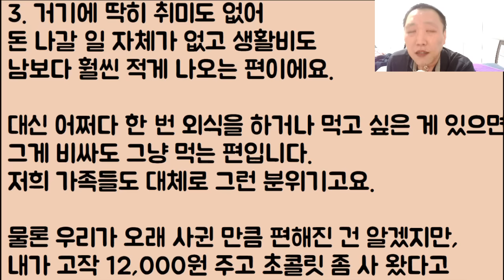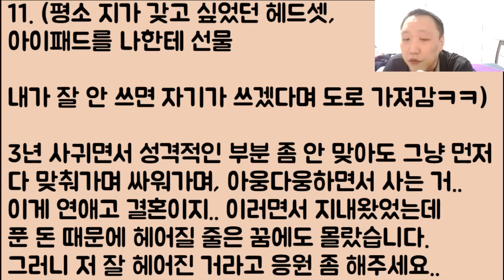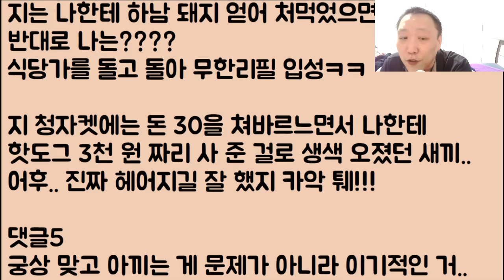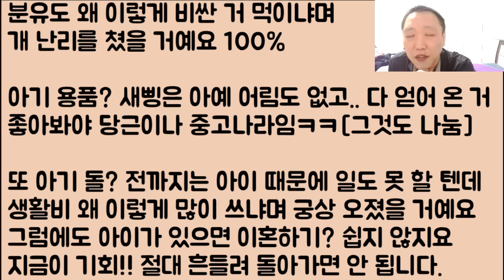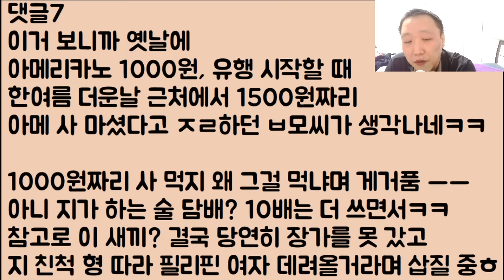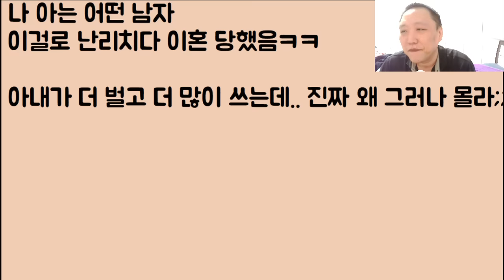[아이고 쪽팔려ㅋㅋ🤣🤣] 지가 맨날 거지꼴로 산다고 결국 나까지 거지로 만들려고 하는 개 찌질이 궁상 남친 놈.. 방금 파혼 때리고 왔습니다.